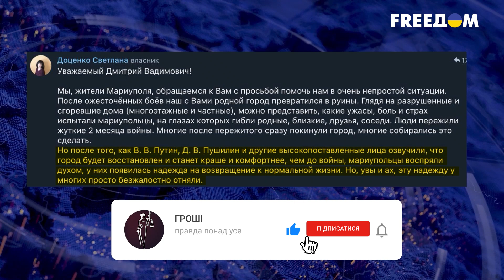🤬Новая волна "зачисток" и "фильтраций" в Мариуполе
Российские захватчики планируют новую волну "зачисток" в Мариуполе, чтобы подавить недовольство местных жителей. Там растет волна недовольства. причиной жалобы стало то, что захватчики ранее обещали мариупольцам предоставить новые квартиры в качестве компенсации за утраченное жилье, но получить жилье местные жители не могут. Квартиры получают приезжие оккупанты.